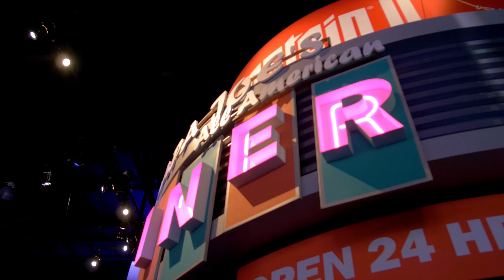E3 2017 Day 2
I played the Wolfenstein and Marvel vs Capcom demos and explored more of the show floor.